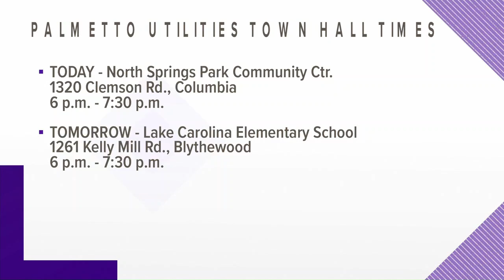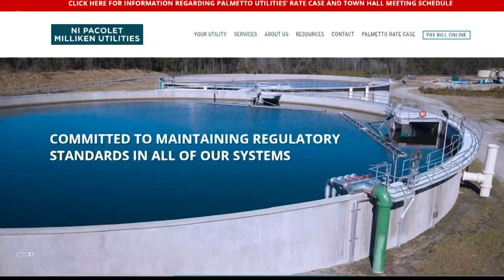Utility rates criticism reaches State House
Meanwhile, some lawmakers are expressing frustration with the group responsible for approving utility rate increases, the Public Service Commission.